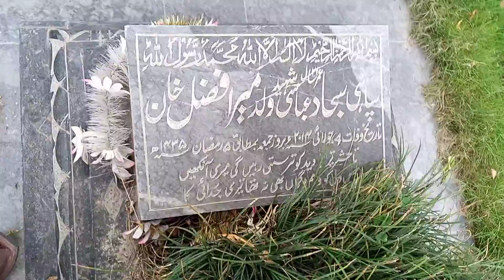Sajjad Shaheed Mazar Pak Army by Sherdils With Younas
Sajjad Shaheed Mazar Pak Army by Sherdils With Younas#pakistanarmy